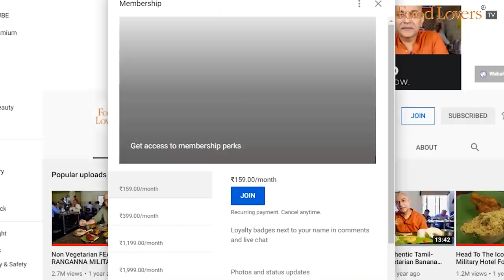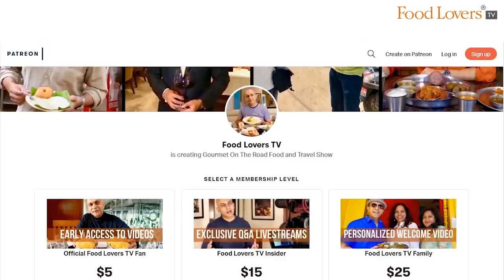TROUSER KADAI Chennai | Wood Fire Cooked Meals For 45 Years! Kola Urundai, Mutton Chukka, Yera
A name that stuck because of his preferred work attire, a black trouser, Mr. Rajendran’s ‘Trouser Kadai’ (Kamatchi Mess) is the sort of nondescript eatery that may not beget a second look when you walk past it in Mandaveli, Chennai. However, that doesn't seem to deter its diehard fans in the least who have been flocking here for the last 45 years to savour the meaty fare that he cooks over a wood-fired stove. I visited him just before lunch hour on a Saturday to watch the making of some of the dishes, before sitting down for an enjoyable meal comprising mutton chukka, vanjaram fry, kola urundai and a scrumptious kola urundai. Hope you enjoy this episode as well; take care, stay safe and strong. Happy eating!

Meals
Rs. 90 (usd 0.9)
7/10

Mutton Chukka
Rs. 160 (usd 2.1)
8/10

Kola Urundai
Rs. 50 (usd 0.7)
8.5/10

Vanjaram Fry
Rs. 180 (usd 2.4)
8/10

Yera Thokku
Rs. 100 (usd 1.3)
10/10

Timings - 12:30pm to 3:30pm, 6pm to 11pm
Note: Trouser Kadai is all about the food and not its decor, which some may term drab and dingy, but others may find charming in its rustic, untended character.

A/c name: Hospitality Initiatives India Pvt. Ltd.
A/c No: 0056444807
IFSC code: CITI0000004
Bank: Citibank N A
Branch: M G Road, Bangalore, Karnataka, India

Tuhina Roy
Caleb Rayapati

Members of Food Lovers TV Family Tier on YouTube Community:
Nilesh D’Souza
Akshay Kamath
Vamshi Chindalru
Saptarishi Noshikunte